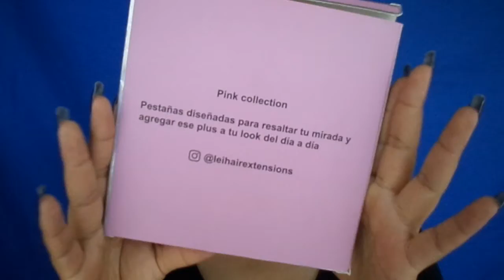Maquillaje Pride / LGBT